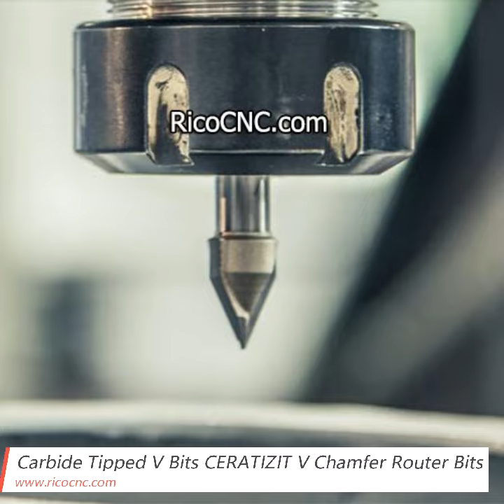Carbide Tipped 3D V Bits 45 60 90 120 Degree CERATIZIT V Chamfer Router Bits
• 90 degree V bit
• 120 degree V groove bit
• 45 degree v bit
• 60 degree v router bit
• ARDEN V bits
• Chamfer router bits
• V slotting cutters
• V type router bit